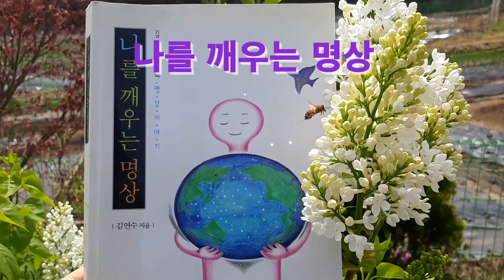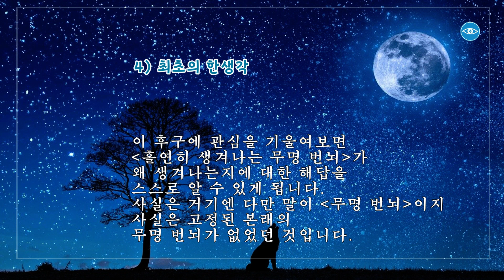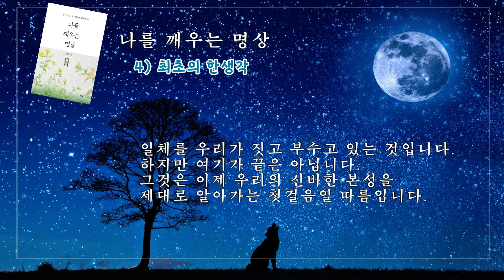나를 깨우는 명상 #2-4 최초의 한생각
◉김연수 명상에세이, 도서출판 청어
◉ 글쓴이 : 김연수 피올라마음학교 교장

   각본/영상/녹음 : 알라야팀
   낭독:무시무종님
명상 깨달음 마음공부 나를 깨우는 명상.